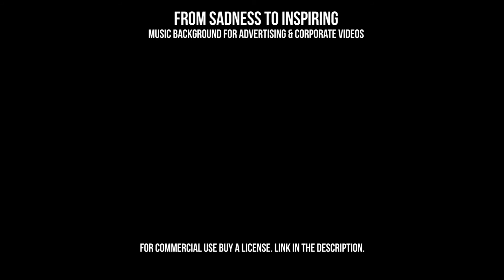From Sadness to Inspiring - Royalty Free Corporate Music by NirinA Music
►License and download this song for your monetized YouTube videos or paid projects via AudioJungle

From Sadness to Inspiring is a corporate music background for stories which starts with a problematic and sad atmosphere then finish with a positive and happy ending. It features a piano, drone, orchestral strings, brass and synth pad in the background.

Mood: Build up, inspiration, emotional, positive, optimistic, evolving, uplifting

It is a music background instrumental suitable for:
Corporate videos, presentation, explainer, tutorial
Success story, portrait, product launch
Kickstarter, Indiegogo, crowdfunding campaign
Youtube videos, Vimeo, Facebook, Ads, Videohive
Broadcast, TV Commercial, Advertising

About Me

My name is NirinA and I am a music producer, beatmaker and musician. I used to be a video maker for corporate / advertising projects and Youtuber. I was already making soundtracks for my videos when working with top brands then decided to start selling it on Audiojungle. And I got sales! ☺

Today I am a full-time versatile artist specialized in world music (Indian / African / Asian) selling soundtracks on Audiojungle as an Exclusive Author. Some Brands which featured my musics: Google, Obama Fundation, Unicev, WWF, Emirates, ESPN, Allianz...